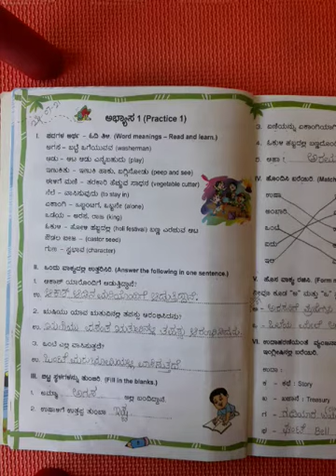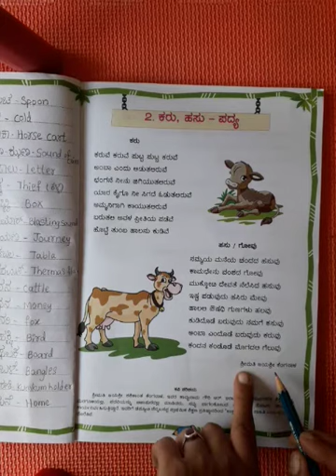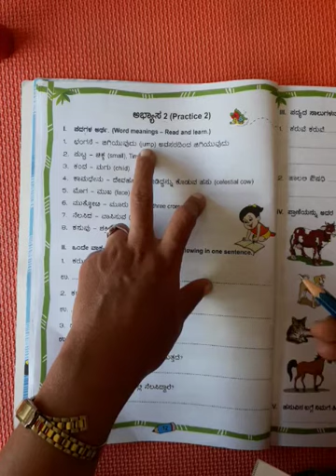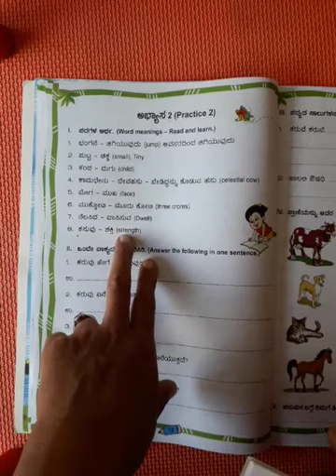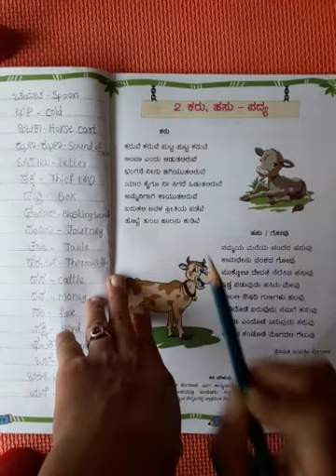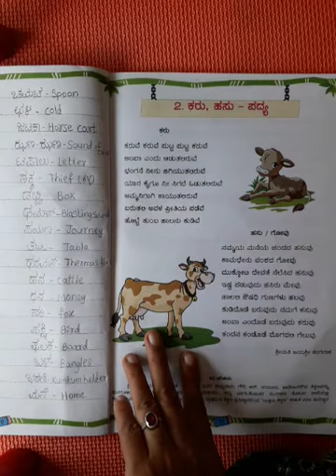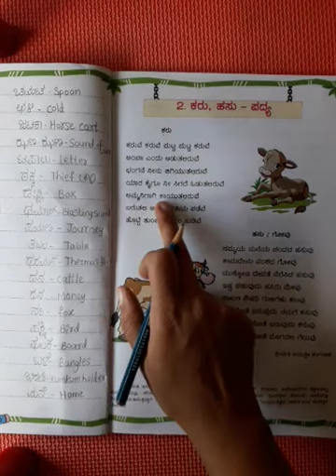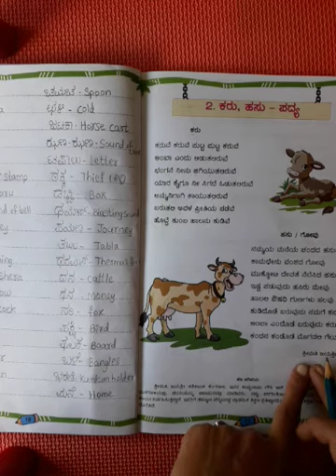Class 2nd std Subject Kannada Topic hose padagalu, karu hasu padya. Date. 29.07.2021.(video 6).